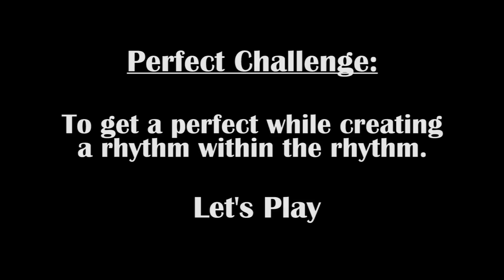Rhythm Heaven Megamix Perfect Challenge # 4 Karate Man Senior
Pops ain't no joke.